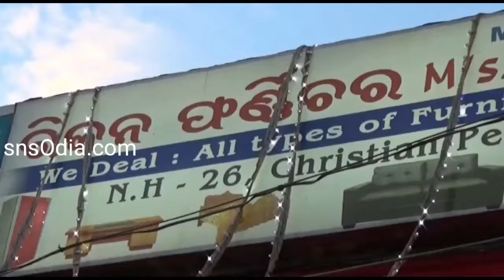ସେଲ୍ଫି ବେବ ଙ୍କ ମୃତ୍ୟୁ ପୂର୍ବରୁ ନାଚିଥିବା ଭିଡ଼ିଓ ହେଲା ଭାଇରାଲ